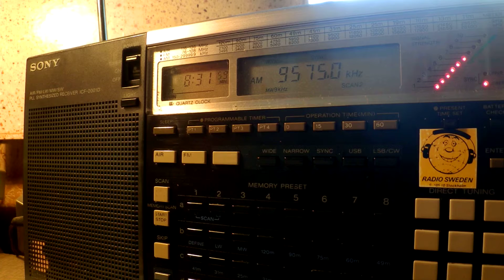11 02 2016 Radio Medi 1 in French to NoAf 0830 on 9575 Nador